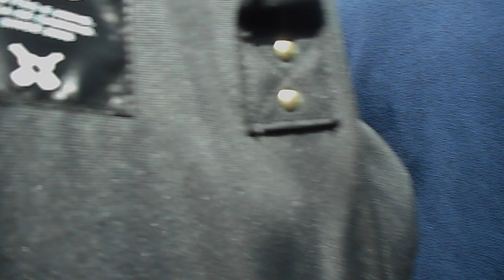DSCN0750かなまら祭り20180401面掛行列 出発直前